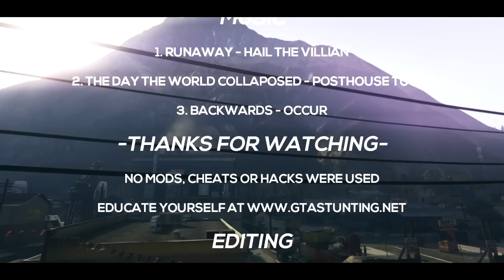Evolve Stunting Teamtage Evolution (GTA 5 Stunts)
Franklin vs Trevor (GTA 5 RAP BATTLE)